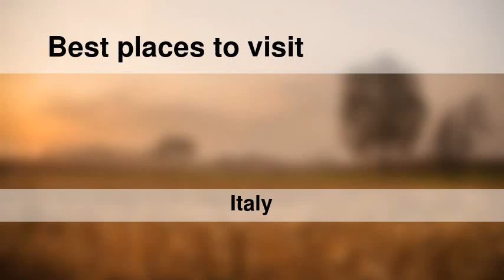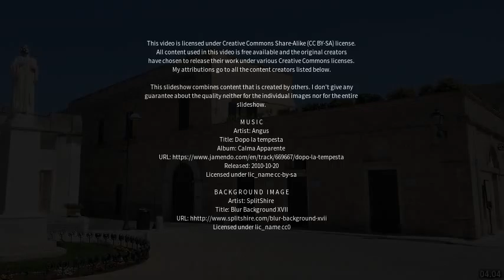Best places to visit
Best places to visit - Taurisano (Italy) Best places to visit - Slideshows from all over the world - City trips, nature pictures, etc.